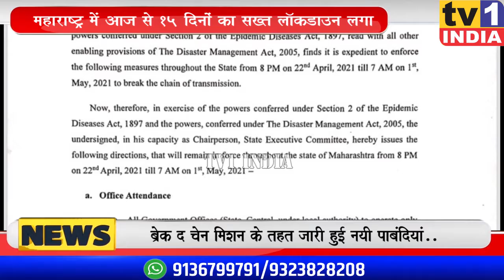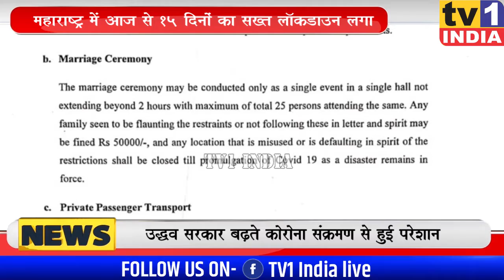Maharashtra: आज से 15 दिनों का सख्त Lockdown | Break The Chain के लिए नयी पाबंदियां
MaharashtraCorona: आज से 15 दिनों का सख्त LockdownAgain | BreakTheChain के लिए नयी पाबंदियां
महाराष्ट्र में आज 22 अप्रैल से राज्य में सम्पूर्ण लॉकडाउन लग गया है. उद्धव सरकार ने सख्त प्रतिबंधों के साथ अधिसूचना जारी कर 15 दिनों तक सख्त लॉकडाउन की घोषणा की है. नयी अधिसूचना के मुताबिक अब शादी समारोह के लिए सिर्फ 2 घंटे और 25 लोगों के शामिल होने की अनुमति होगी. नियमों का उल्लंघन करने पर 50 हजार की पेनाल्टी देनी होगी वहीं दुकानों प्रतिष्ठानों और प्राईवेट बसों के संचालन को लेकर भी सक्त दिशानिर्देश दिए गए हैं.